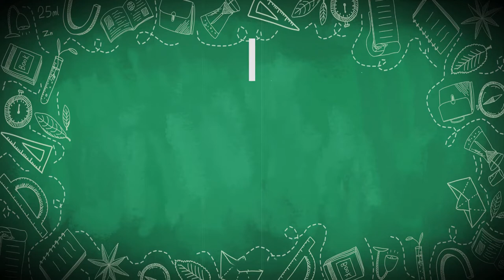舊校車改裝為家-氣候變遷下的移動家園【CC字幕】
美國在經歷過加州野火、德州颶風後，數以百萬的家庭受到氣候變遷影響居住環境，也發展出一群民眾將舊校車改裝為家的遊牧生活。這些移動家園反映出新的生活模式，甚至顛覆我們買房置產的觀念。未來氣候變遷會影響多大我們並不知道，這集讓Oma帶大家來瞧瞧這樣的生活吧！